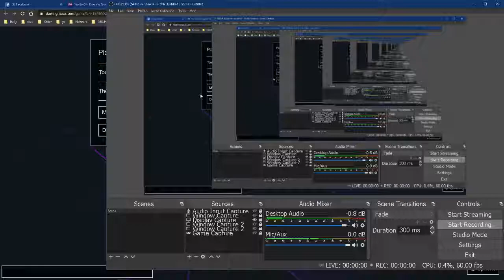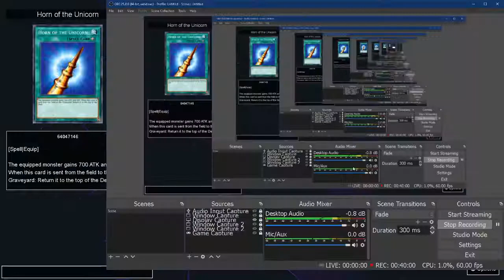Pyro Vs Toxin | THE MOST EPIC YUGIOH DUEL OF ALL TIME